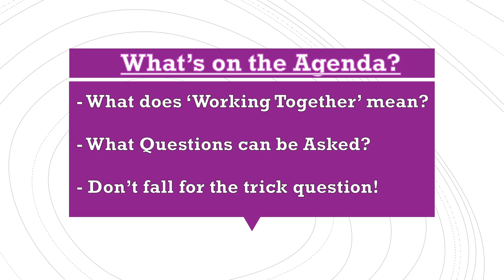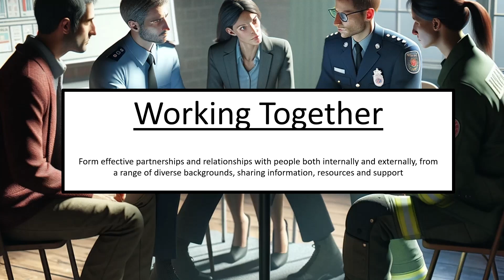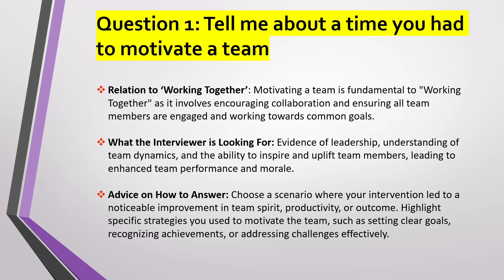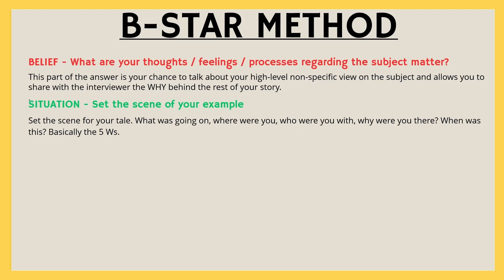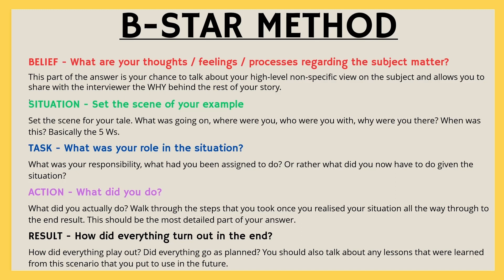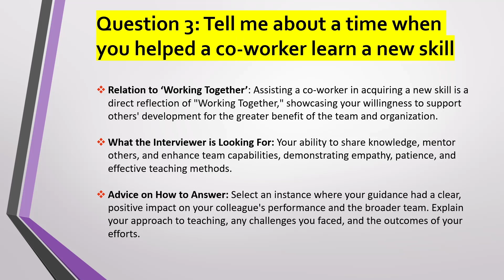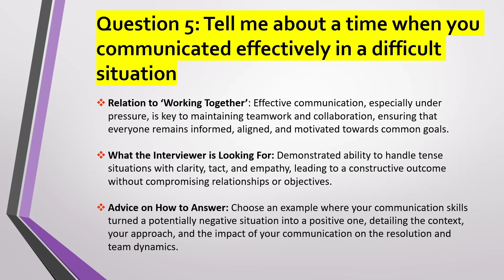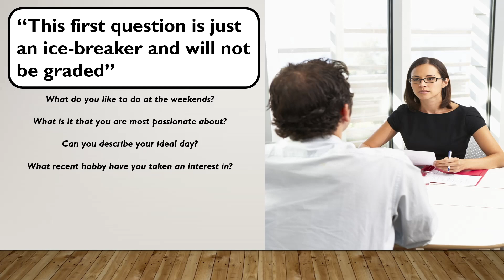Working Together Interview Questions - Civil Service Behaviours- Success Profiles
See example answers to all the questions in the video (Plus over 500 more):